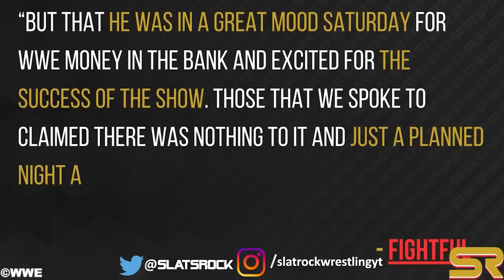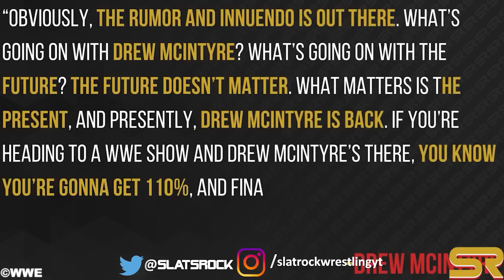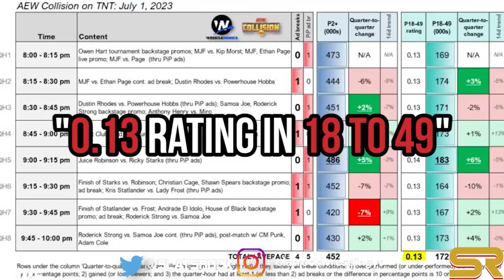WWE News! Why Triple H Missed WWE RAW SummerSlam Surprises! John Cena’s Backstage Interaction!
00:00 Headlines
00:08 NJPW Announces G1 Climax 33 Lineup, Including AEW's Eddie Kingston
00:50 Chris Jericho Had A Surprising Answer To Don Callis’ Invitation
01:22 Vignette Announces New AEW Signing On Dynamite
02:08 Triple H Was Absent From Monday’s WWE RAW
03:00 Spoiler On Several SummerSlam Surprises
03:42 Drew McIntyre Gives Cryptic WWE Future Update
05:08 Breakdown Of AEW Collision Viewership Numbers Don’t Look Good
06:17 MJF And Adam Cole Advance In AEW Blind Eliminator Tag Team Tournament
07:24 John Cena Had Interesting Backstage Interaction With Rhea Ripley At WWE Money In The Bank